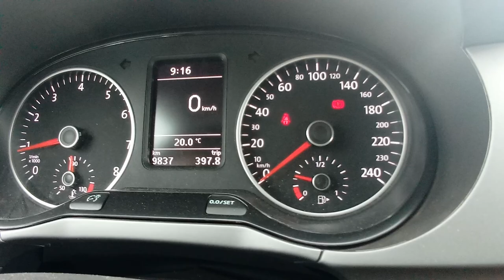Asfalto mágico. Reação química espontânea faz minério "brotar" no asfalto.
Uma Reação química espontânea faz "brotar" minério nas rodovias de Minas gerais. O Brasil é o segundo maior produtor de minério do Mundo. Perde pra China. Minas Gerais tem as maiores reservas de minério do Brasil e responsável por 53% da produção brasileira. São 160 milhões de toneladas por ano... quantas toneladas ficam pelo caminho. quantas toneladas são extraídas mas ficam espalhadas pelo asfalto antes de chegar a seu destino...
Fato é que o minério resseca as borrachas e diminui a vida útil de correias. e a correia dentada do motor do seu carro sofre. poderiam duram 40 milKM mas aqui em minas duram 20 mil e olhe lá. A culpa não é do caminhão nem do caminhoneiro. A culpa é das mineradoras. aliás, caminhão, caminhonete, carros pequenos, vans. tratores... etc etc levam minério pras rodovias.